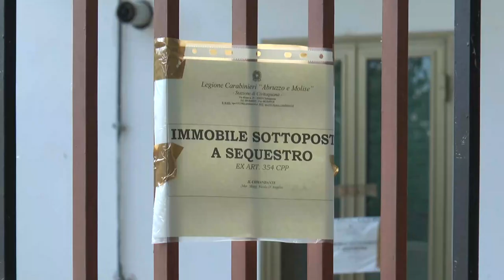Brittoli. Il figlio della vittima accusato di omicidio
Dramma, questa mattina, in contrada San Giuseppe a Brittoli, in provincia di Pescara. Una lite in famiglia è sfociata in tragedia. Un 74enne, Cesidio Cocco, è morto probabilmente per le ferite riportate. Anche la moglie della vittima è rimasta ferita in modo grave ed è ricoverata in ospedale a Pescara.